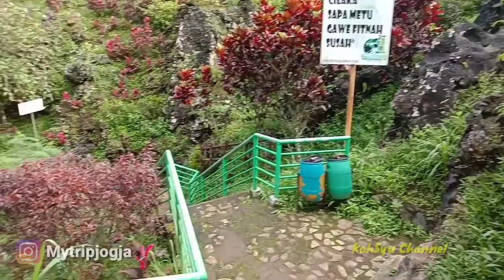Berkunjung Ketempat Bersejarah..(Patung emas yang ditemukan didalam Goa)